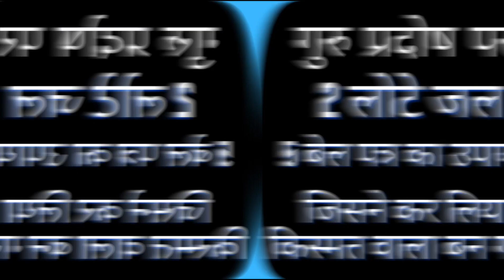Today 19-जनवरी गुरुप्रदोष मनोकामना पूर्ति उपाय जरूर करेpradeepmishra जी के उपाय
मनोकामना पूर्ति उपाय जरूर करेpradeepmishra जी के उपाय

dhan prapti upay
pashupati vrat vidhi by pradeep Mishra ji
shivmaharatri Pooja vidhi samagri
pradeep Mishra ji k upay aaj k
mishra ji k upay
mahashivratri Pooja shubh samay
प्रदीप मिश्रा जी उपाय
शिवमहापुराण कथा उपाय
पूज्य ज्ञान उपाय
aaj ka upay pradeep Mishra ji
shivratri Abhishek samagri by pradeep Mishra ji
abhishek samagri
aastha chanal live
shivmahapuran katha live Pradeep Mishra ji
pradeep Mishra ji k upay totke
mitthai ka shivling kese banaye
kon kis colour ka shivling banaye

शिव महापुराण के उपाय शिव पुराण के उपाय शास्त्रों में वर्णित उपाय शास्त्रों में वर्णित टोटके पुराणों में वर्णित उपाय प्राचीन उपाय प्राचीन टोटके प्रदीप जी मिश्रा जी के उपाय सीहोर वाले प्रदीप जी मिश्रा जी के उपाय प्रदीप जी मिश्रा जी के शिव महापुराण के उपाय धन प्राप्ति के उपाय सावन माह के उपाय वैशाख माह के उपाय माघ माह के उपाय व्यापार वृद्धि के उपाय सुख और शांति के उपाय बिल पत्र के उपाय पार्थिव शिवलिंग कब बनाए पार्थिव शिवलिंग निर्माण का महत्व पार्थिव शिवलिंग कैसे बनाया जाता है शिवरात्रि का महत्व शिवरात्रि कब है महाशिवरात्रि के उपाय
Mahashivratri 2022
महाशिवरात्रि पार्थिव शिवलिंग केसे बनाएं
महाशिवरात्रि पार्थिव शिवलिंग की पूजा